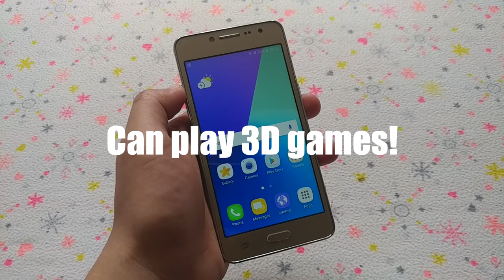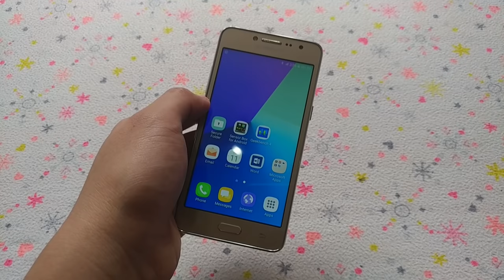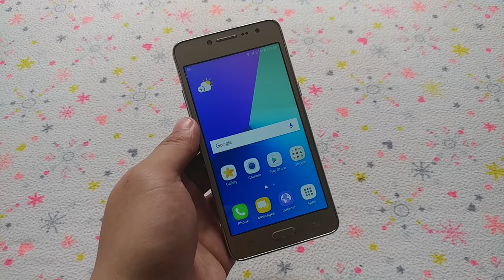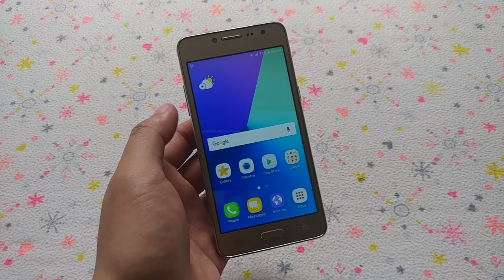Samsung Galaxy J2 Prime Impressions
For our full review, please visit this now!